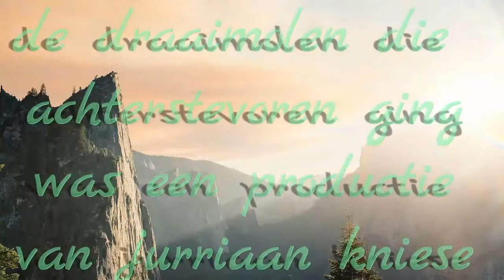draaimolen die achterstevoren ging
het is geen filmtruc deze draaimolen ging echt achteruit ik heb er wel wat effecten aan toegevoegd en het commentaar ook maar achterstevoren  afgedraaid,een komische film dus.